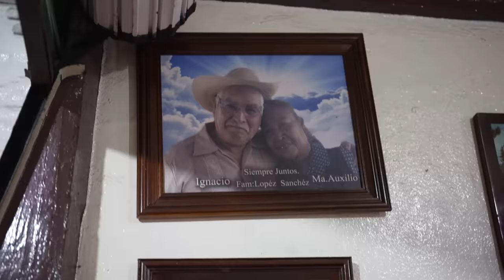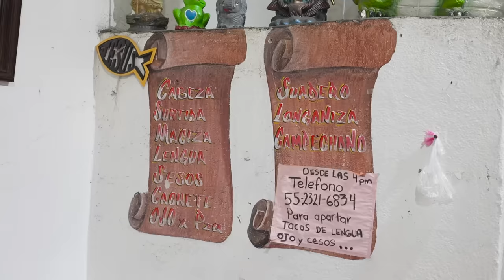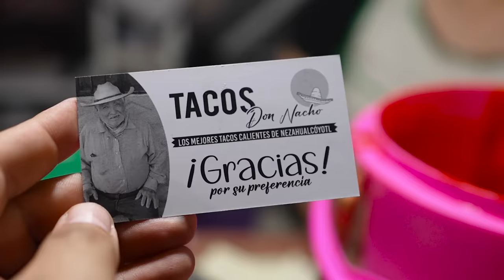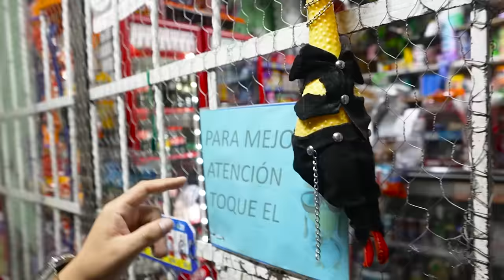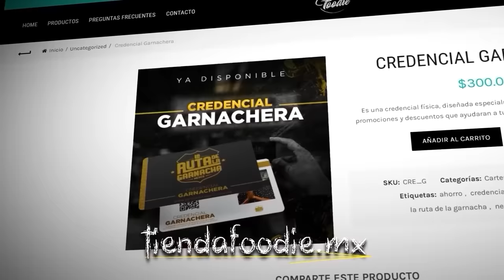Los TACOS de BARRIO MÁS PICOSOS del Mundo 🔥🌶️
⬇⬇⬇⬇UBICACIÓN, HORARIOS Y COSTO DEL LUGAR ⬇⬇⬇⬇
Tacos "Don Nacho"
Av. Chimalhuacán 231, Esperanza, 57800 Nezahualcóyotl, Méx.